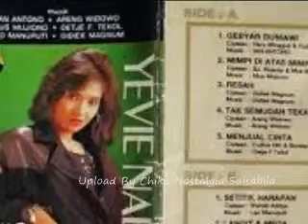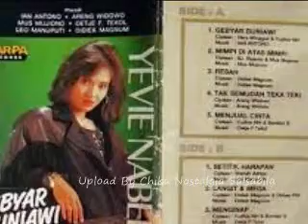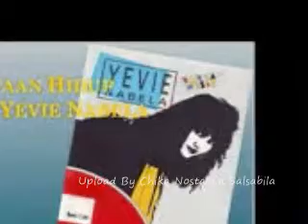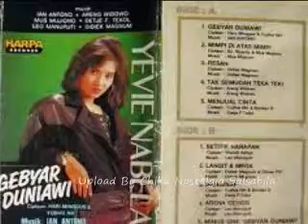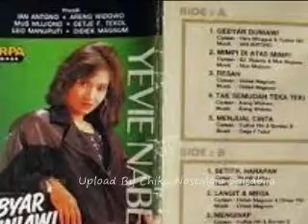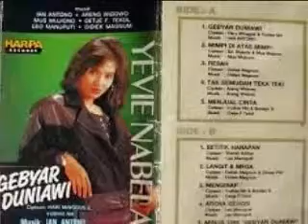Yevie Nabela Mimpi di Atas Mimpi